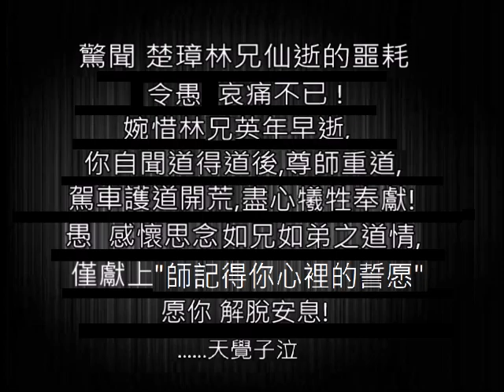彌勒佛音 _善歌:師記得你心裡的誓愿,敬悼林壇主歸空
師記得你心裡的誓愿

走在紅塵俗世間
師的呼喚 猶在耳邊
發心明理 渡眾了愿
為什麼誠心修辦 總難向前
無常世間 陰晴圓缺
朝夕一息 飄在風間
那麼無奈 卻由輪迴
多少前誓 才逢得道今生緣
就算阻隔時空 開辦難前
我依然記得 佛殿裡的立愿
縱然生死有命  也要用心感動天
就算換了時空 愁苦難言
師依然記得 你心裡的誓愿
縱然曲終人逝 也要再結修辦緣
(重複)
就算阻隔時空  各方了愿
師依然記得  你修道的志愿
就算換了時空  你變了容顏

調/我記得你眼裡的依戀
詞/師記得你心裡的誓愿
文/天覺子
唱/小孟君
2019/9/11